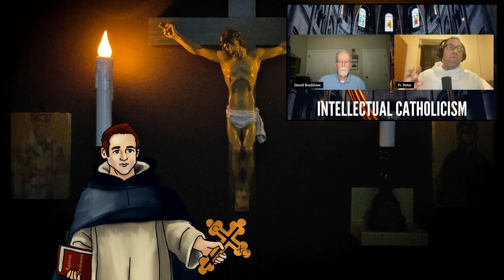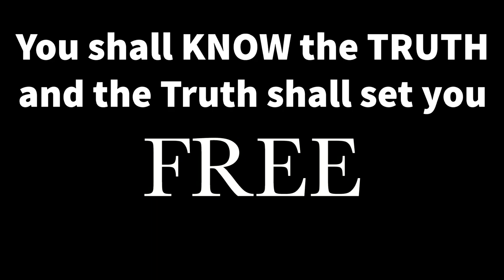A review of Dr. Bradshaw and Fr. Peter on the Essence and Energies distinction.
In this video I give a brief review of the recent conversation between Fr. Totleben (Dominican) and Dr. Bradshaw on Palamism. The full video can be found on Suans Channel @intellectualcatholicism . This was my first attempt at providing a review so many mistakes were made that I will resolve in future videos (If I continue to do reviews).